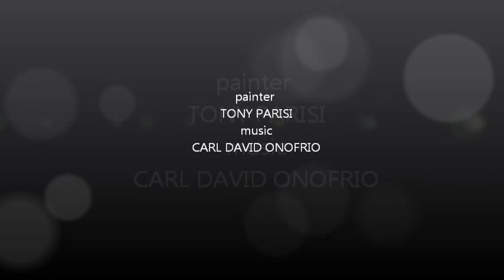How to Paint the Universe 2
Center of the Universe II Paint over of the first COTU music with his permission Carl David Onofrio